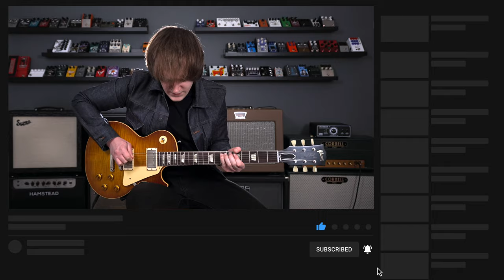Readymade - Red Hot Chili Peppers Cover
One of the Red Hot Chili Pepper's most underrated songs for today's Cover, gotta love that solo part, hope you enjoy!

- Gibson 1959 Reissue Les Paul Dirty Lemon

- Boss DS1

- Cornell 45/50 Plexi

- Hosa Cables